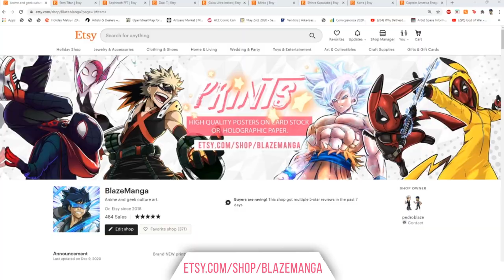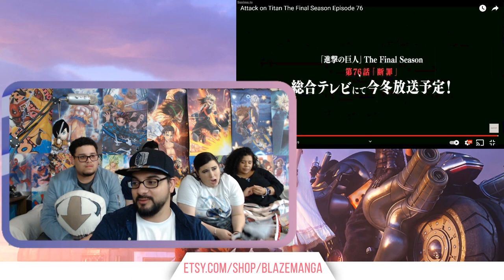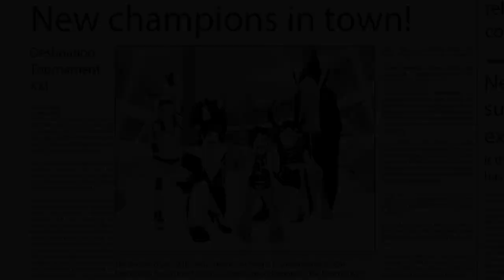Attack On Titan Season 4 Episode 16 REACTION! Gabi gets trolled!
SUPPORT US!
Historia is pregnant. Mikasa family tattoo revealed
Eren and Zeke team up. Levi and Zeke go to new hotel in Titan forest.

Eren kills Willy Tybur. Eren yeager is hiding with Marley. Willy is the head of the Tybur family but who has the WarHammer Titan?
Sad truth of Warrior Reiner comes out. Reiner got the Armor Titan but only due to Marcel.
Reiner is of mixed Eldian and Marley Blood.

AOT Finale End Date Confirmed